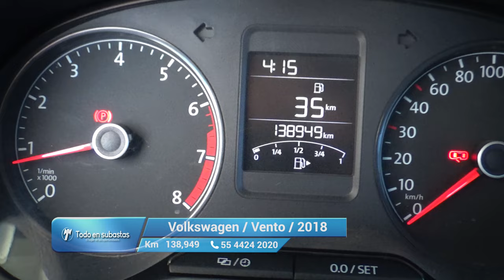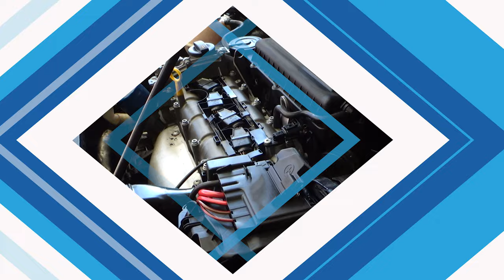Volkswagen / Vento / 2018 - 11981